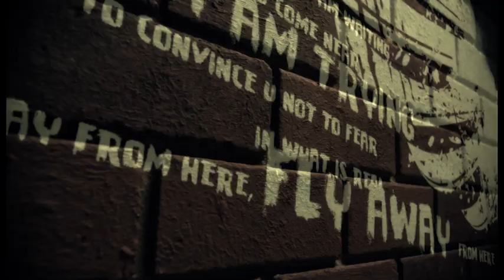MYRTO MELETIOU - "FLY AWAY" OFFICIAL MUSIC VIDEO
Song by Myrto Meletiou & Chris Charalambides
Directed by Emilios Avraam

Lyrics : Myrto Meletiou
Music Production : Chris Charalambides
Vocals : Myrto Meletiou
Keys & Bass : Chris Charalambides
Guitars : Xenios Ioannou
Drums : Marcos Economides
Recorded & Mixed at Soundscape Studios, Cyprus
Mastered by Ryan Smith at Sterling Sound, New York.

Video Credits:
Director of Photography: Neil Aitchison
Crane Operator: Polyvios Simeonides
Styling: Christy Polydorou
Make up and Hair: Yiorgos Vavanos / Gabriella Antoniadou
Electricians: Donald Justus Gomez / Glady P Jayaprakash
Actor: Marios Kyriakou
Band Members: Leo Kyriakou(Guitar), Stefanos Meletiou(Drums), Charalambos Charalambous(Bass)
Special thanks to Media Studios, Nicholas Demetriou